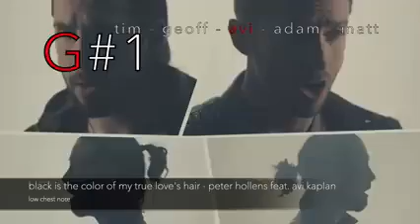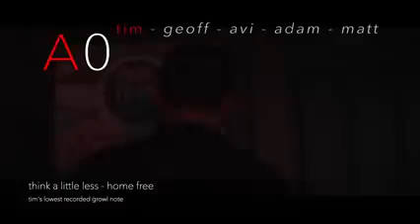Bass battle(Tim Foust vs Geoff castellucci vs Avi Kaplan vs Adam chance vs matt-from Pentatonix)